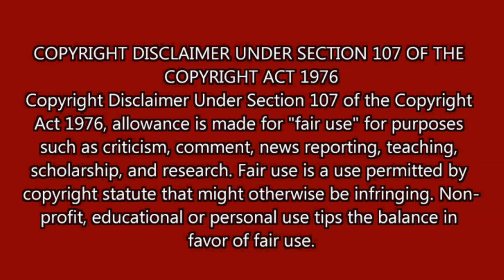"1.5 வருஷத்திற்கு பிறகு சித்து வழக்கில் திருப்பம்"- என்ன நடந்தது? | Hemnath